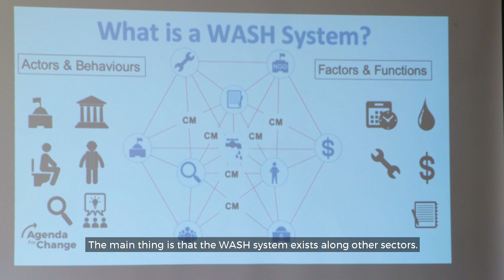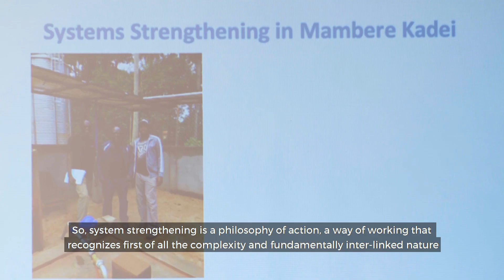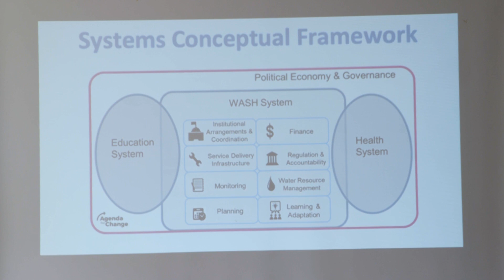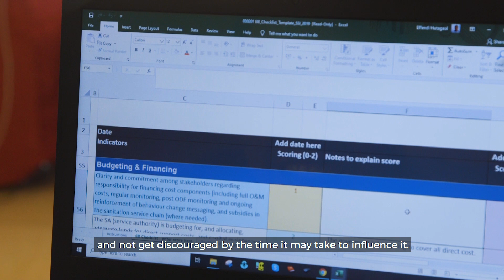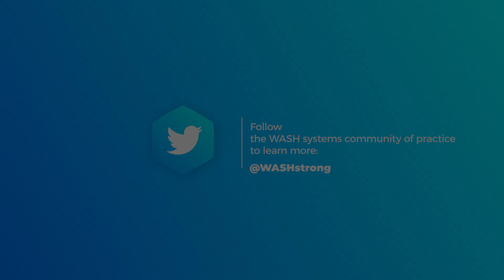Training on WASH Systems Strengthening (Water for Good & Water Mission)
Agenda for Change member Water for Good joins Water Mission East Africa workshop in Jinja, Uganda